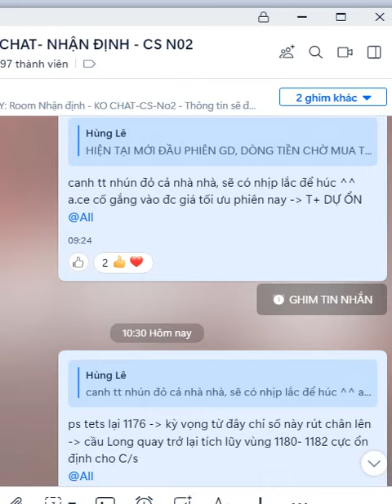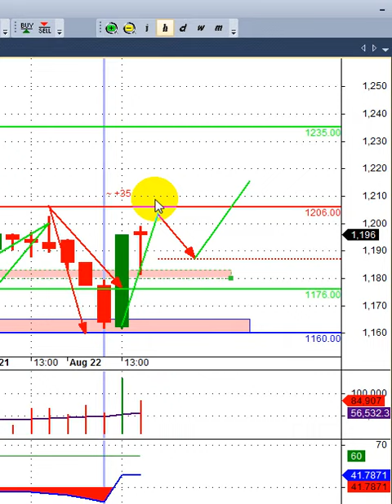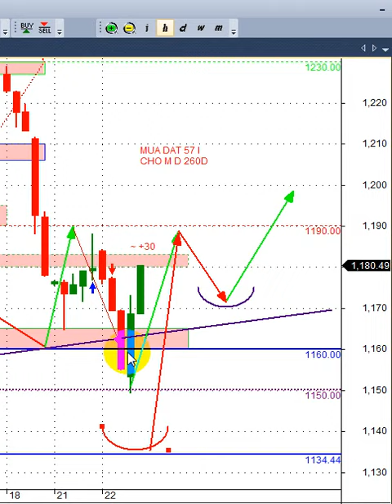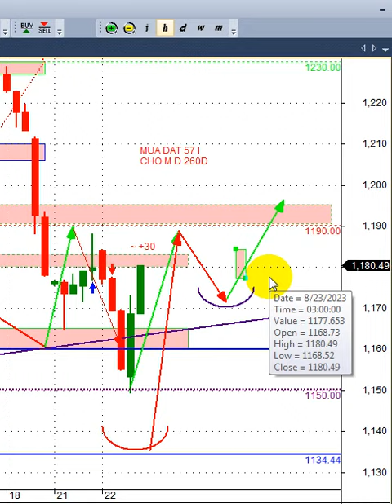Chân sóng hồi phiên 22/8, index test lại 1170 xác nhận | Hunglechungkhoan